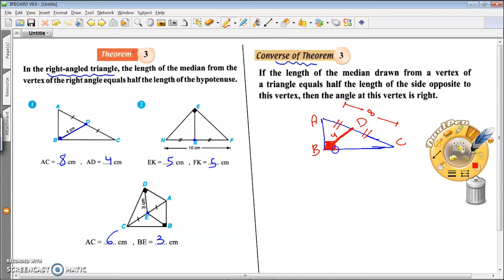Medians of triangle 2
Math 2nd Prep Grade 1st Term